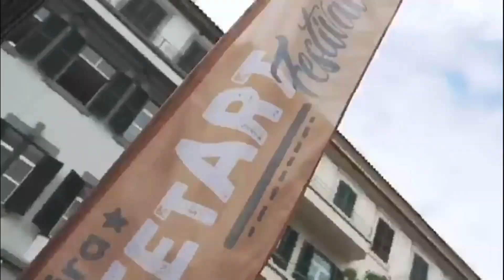Funchal Madeira Street Art Festival